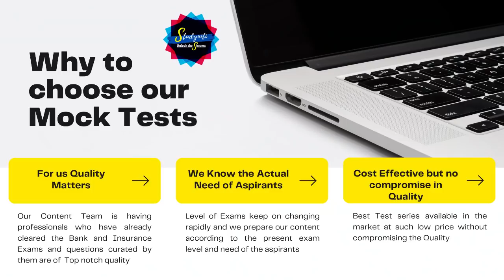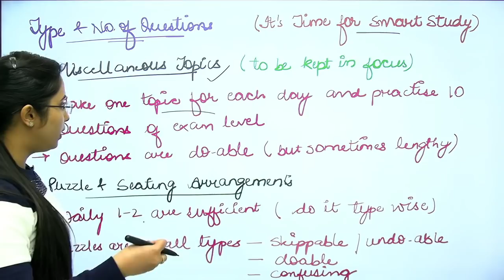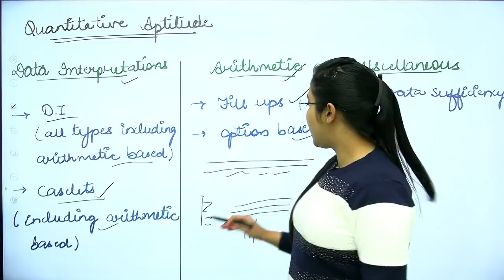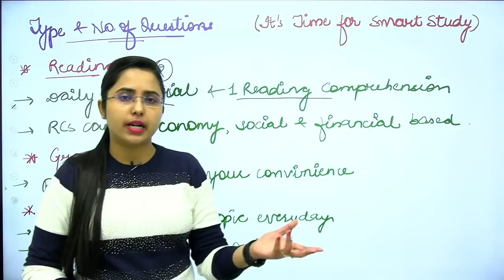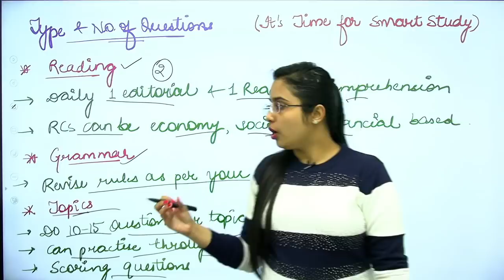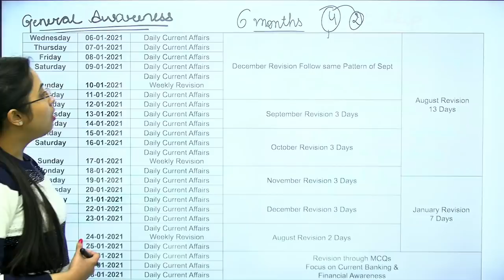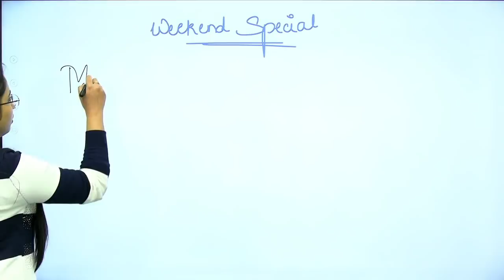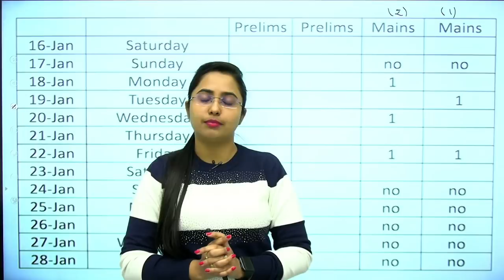कैसे Prepare करें SBI PO, IBPS PO, IBPS RRB PO MAINS के लिए ?Practical Approach जो मैंने Adopt की थी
Practical Approach जो मैंने Adopt की SBI PO 2019 Crack करने के लिए by Smriti Sethi

क्यों नहीं Clear हो रहा आपका Bank का Mains Exam?

कैसे Prepare करें SBI PO, IBPS PO, IBPS RRB PO MAINS के लिए?

You can buy our Exam level & Quality Mock Test Yearly Package which includes Bilingual Mock Tests of all the Exams for next 1 year including Full Length Mock (Prelims and Mains), Mini Mocks, Sectional Mocks and Exclusive General Awareness Mocks (by Kapil Kathpal)